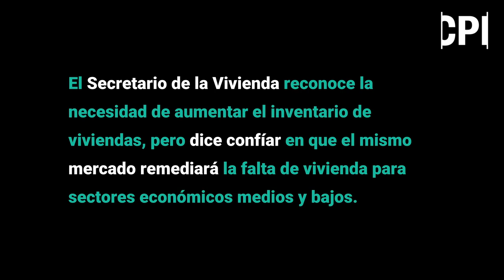¿Vivienda para quién?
Los precios de las viviendas están fuera de control y el disloque ocurre con la complicidad del Gobierno que deja a merced del mercado la solución al problema, a la vez que sigue promoviendo a Puerto Rico como un paraíso de inversión para extranjeros.